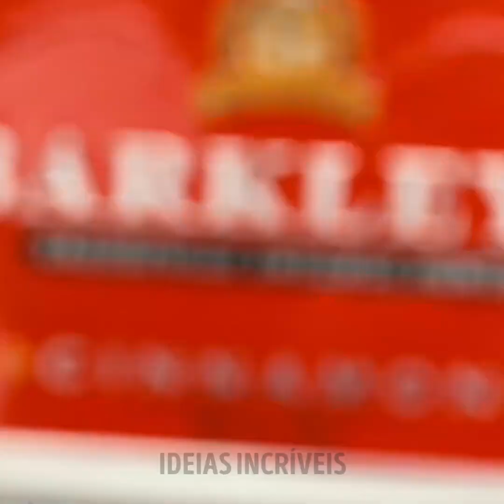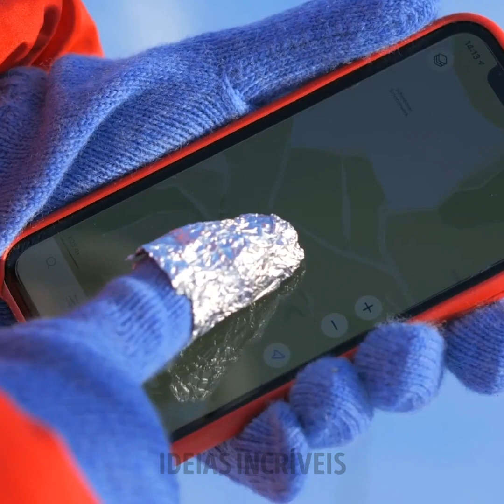DICAS E ARTESANATOS ESSENCIAIS PARA ACAMPAMENTO, QUE VOCÊ PRECISA CONHECER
Se você é apaixonado por aventuras e adora passar o final de semana acampando ou viajando, neste vídeo, vamos te ajudar a economizar espaço e arrumar tudo que você precisa para ter uma grande aventura sem muitas preocupações. Não importa se você quer fazer apenas um piquenique ou montar um acampamento com churrasco incluso, aqui damos todas as dicas que você precisa para se divertir com seus amigos enquanto curte uma bela tarde com uma comida maravilhosa. Você está pronto para começar?

Desta vez, compartilharemos dicas essenciais, truques de acampamento e alguns artesanatos incríveis que você precisa conhecer se gosta de aventura. Monte uma panela improvisada para manter sua sopa quente. Transforme uma garrafa em um par de copos para beber água. Você também pode fazer um pequeno fogão usando algumas latas de refrigerante. Se você for a um lugar frio, mostramos truques para se manter aquecido e até para manter sua comida aquecida ou saborear um delicioso lanche.

MINUTAGENS:

01:59 — Aqueça-se na floresta

04:33 — Evite quedas na neve

07:19 — Abrigo para descansar

10:20 — Sobremesa de maçã